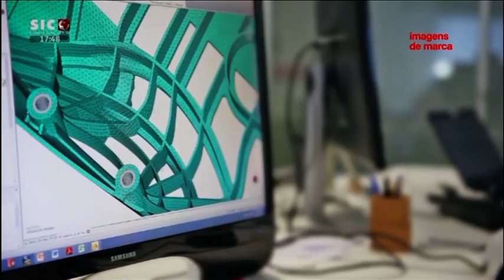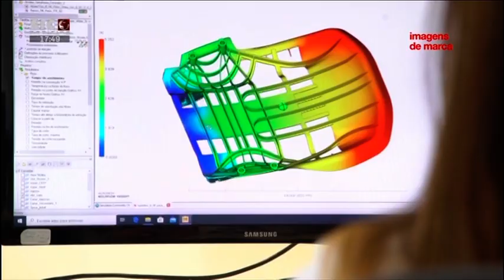Projeto HybridTec - Imagens de Marca - SIC Notícias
O projeto HybridTec esteve em destaque na rubrica Inovação.pt do programa Imagens de Marca da SIC Notícias.